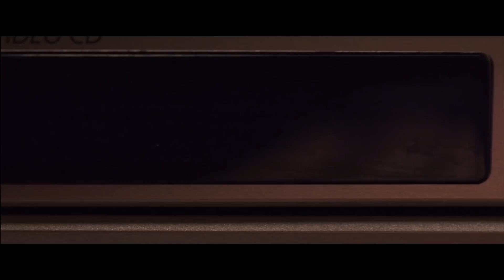You're Next (2011) Movie Review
Join us as we take a look at this home invasion slasher story from 2011. We can honestly say that it is so refreshing to see one of the characters actually doing everything that we would be doing to try and stay alive! So incredible!